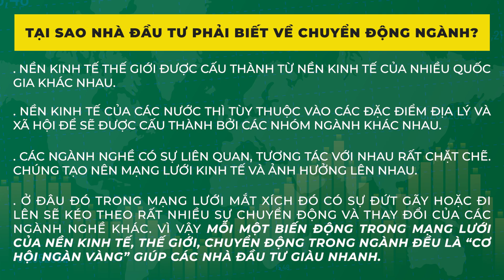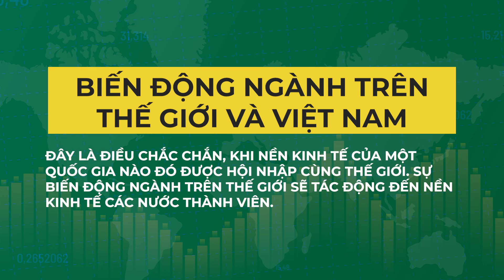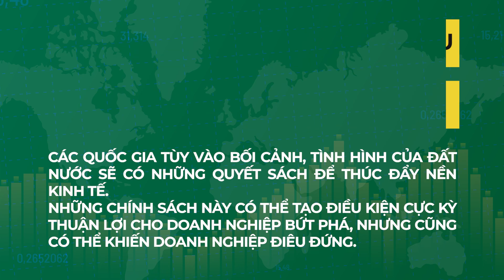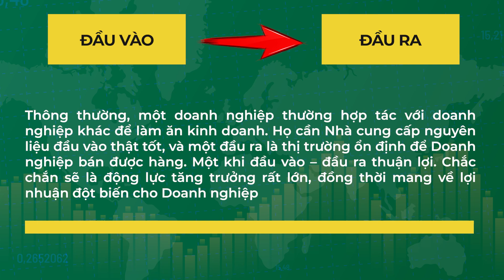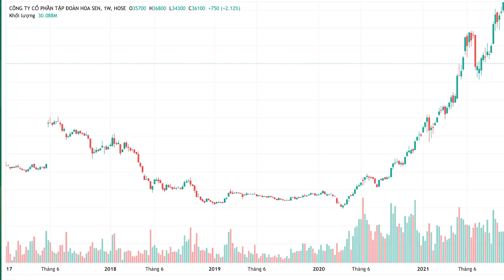TẠI SAO PHẢI BIẾT VỀ CHUYỂN ĐỘNG NGÀNH | STOCKMONEY Truongmoney